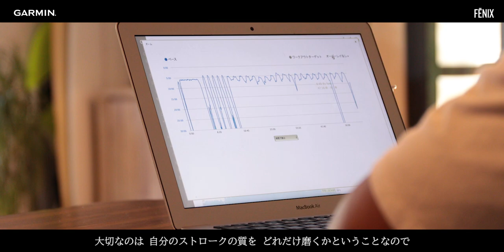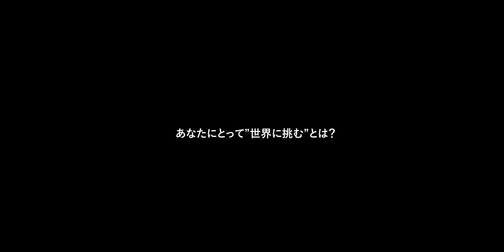【プロSUPレーサー 金子ケニー × fēnix 6 Pro Dual Power】 世界に挑み続けるプロフェッショナル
国内外で活躍する日本一のSUPレーサー

全日本チャンピオンには4度輝き、海外でも活躍しているSUPシーンを牽引する金子ケニー氏。トレーニングをする上で重要なのがGarminを通じたデータが不可欠だと語ります。
Garminそしてフラッグシップであるfēnix 6 Pro Dual Powerと、SUPと関わり合いについて語っていただきました。

【製品詳細：fēnix 6 Pro Dual Power Ti Carbon Gray DLC】

▼経歴
茅ヶ崎生まれ、南カリフォルニア育ち。
幼少からサーフィンを始め、様々なスポーツを経験。大学２年時に父親の影響でアウトリガーカヌーを始め、海を漕いで渡る魅力を知る。2010年に国際基督教大学を卒業し、2013年よりSUPを本格的に始める。翌年の全日本SUP選手権で優勝。2015年からは海外のレースを転戦。2016年、The 2nd Hong Kong International SUP Championship で優勝。2017年から国内レースでは全勝。2018には4度目の全日本チャンピオンに輝く。
現在は神奈川県葉山町を拠点に海外・国内のレースを転戦する。世界一を目指しながらSUPやアウトリガーカヌーの普及活動に取り組んでいる。